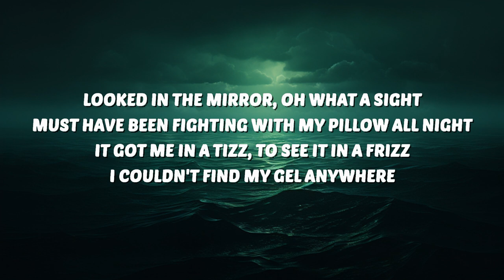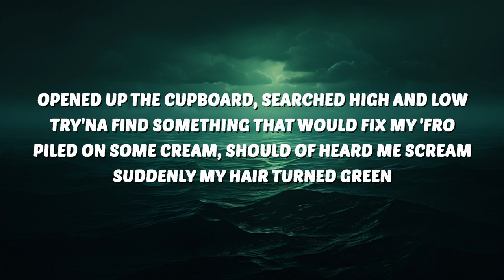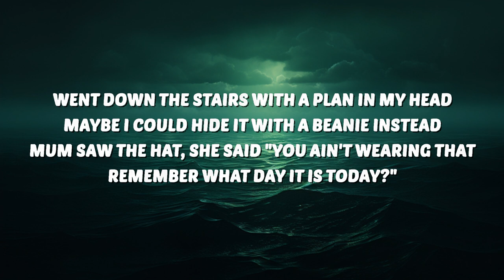Bad Hair Day (Sped Up / TikTok Remix) Lyrics "mousse ain't sticking water ain't slicking" | 25 Min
🎶 Bad Hair Day (Sped Up / TikTok Remix) Lyrics "mousse ain't sticking water ain't slicking"

🎤 Lyrics:
[Verse 1]
Should have stayed tucked up in my bed
Should have pulled the covers back over my head
Instead I hit the floor, headed for the door
Just to hear my brother say "Yo what's up fuzznut?"

[Chorus]
Mousse ain't stickin', water ain't slickin'
It looks like a feather from the back end of a chicken
I ain't gonna use no silly hair spray
I'm havin' such a bad hair day

[Verse 2]
Looked in the mirror, oh what a sight
Must have been fighting with my pillow all night
It got me in a tizz, to see it in a frizz
I couldn't find my gel anywhere

[Verse 3]
Opened up the cupboard, searched high and low
Try'na find something that would fix my 'fro
Piled on some cream, should of heard me scream
Suddenly my hair turned green

[Verse 4]
Went down the stairs with a plan in my head
Maybe I could hide it with a beanie instead
Mum saw the hat, She said "you ain't wearing that
Remember what day it is today?"
-Umm Monday?
-No
-Ahh Tuesday?
-No
-School Photos